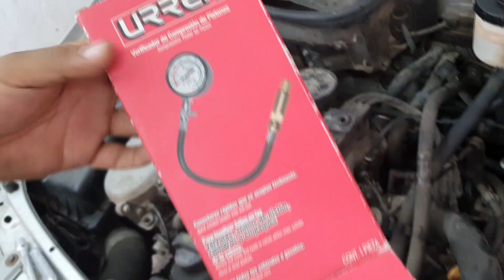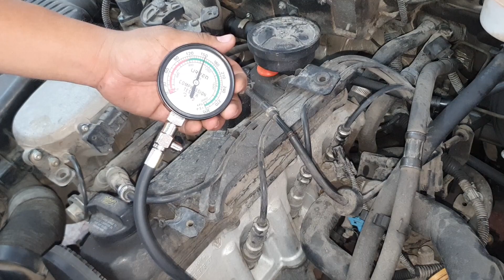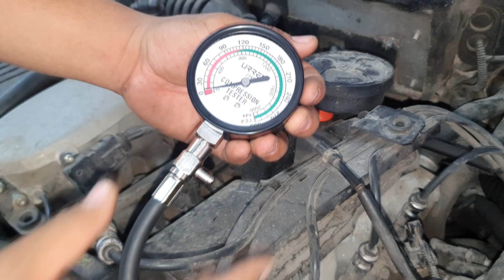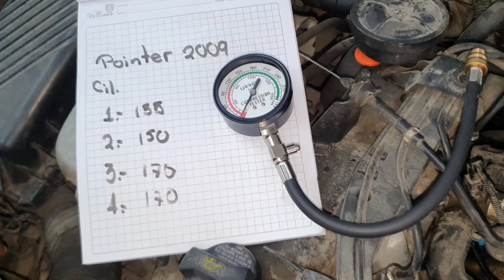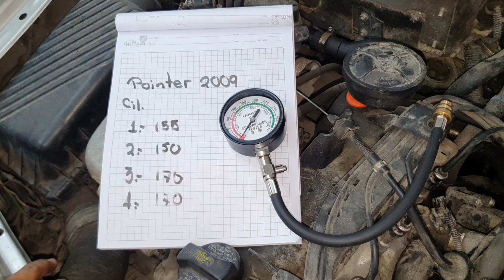Checa la compresión del motor de tu auto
Hola talacheros! en este video les muestro este medidor de compresión para que puedan revisar si su motor está en buenas condiciones o si necesita algun tipo de ajuste, espero que les sirva el vídeo, saludos!